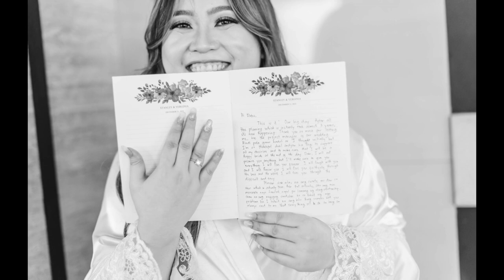stan and gin onsite photo 1080p 1